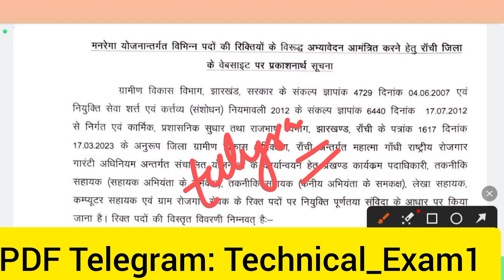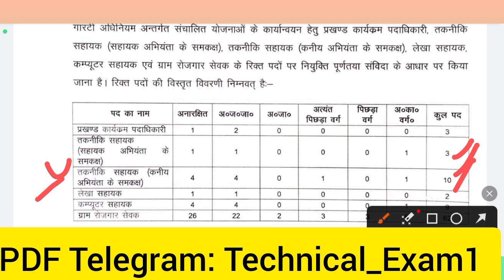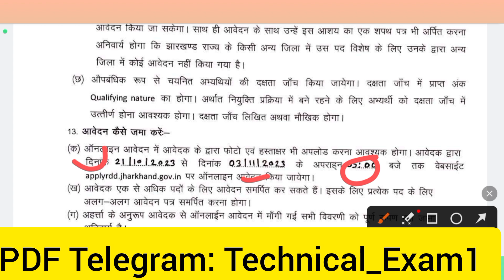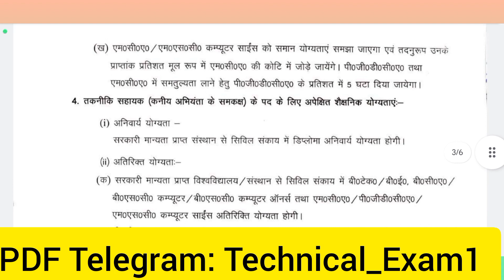Big Update: JPSC AE JE New Vacancy Notifications out but UPPSC AE New Vacancy? All India Eligible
Jharkhand Assistant Engineer & Junior engineer Manrega New Vacancy out